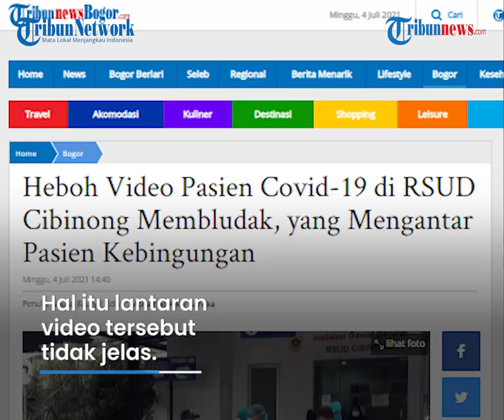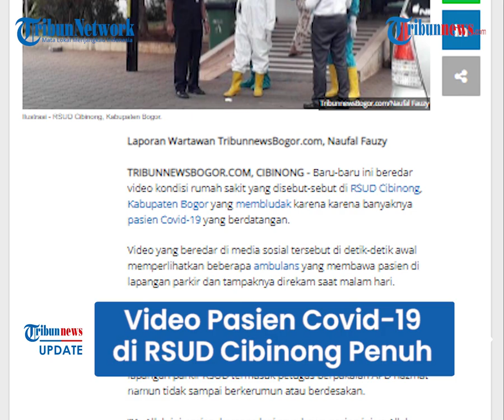Viral Video Pasien Covid-19 Banyak yang Tertahan di Mobil & Ambulans, Ini Kata Pihak RSUD Cibinong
Membludaknya pasien lantaran banyaknya pasien Covid-19 yang berdatangan.

Merka pun harus menunggu di parkiran dan tertahan di dalam mobil pribadi hingga ambulans.

Dilansir Tribunnewsbogor.com, Wakil Direktur Bidang Pelayanan RSUD Cibinong, Fusia Mediawaty memberi tanggapan.

Ia membenarkan video viral berdurasi 36 detik tersebut.

Saat kejadian, ia menyebut pengunjung memang sangatlah ramai.

"Pasien memang rame benget tadi malam," kata Fusia Mediawaty saat dikonfirmasi wartawan, Minggu (4/7/2021).

Namun, Fusia meragukan penggalan video kedua terjadi di RSUD Cibinong.

Hal itu lantaran video yang tak jelas.

"Yang (video) di awal memang benar. Tapi setelah ada skip sebentar, saya gak begitu yakin itu di RSUD karena gak jelas background-nya," ungkapnya.

Selain itu tampak juga pasien yang tertidur di mobil pribadi dan belum mendapatkan penanganan.

Di sana juga terlihat ramai sejumlah orang yang berkumpul di lapangan parkir RSUD termasuk petugas berpakaian APD hazmat namun tidak sampai berkerumun atau berdesakan.

"Ya Allah ini pasien, kemana lagi saya bawa pasien ini ya Allah. Hampir setiap unit ada pasien," ucap si perekam video

Pada video kedua, memperlihatkan tenda darurat yang didirikan di luar gedung tampak dipenuhi para pasien.

"RSUD Cibinong full, tidak ada bed (tempat tidur)," kata pria si perekam video kedua. (*)

Artikel ini telah tayang di TribunnewsBogor.com dengan judul Heboh Video Pasien Covid-19 di RSUD Cibinong Membludak, yang Mengantar Pasien Kebingungan,
Penulis: Naufal Fauzy | Editor: Mohamad Afkar Sarvika